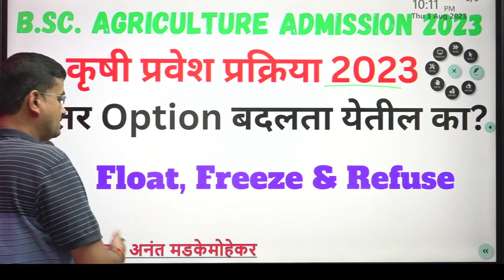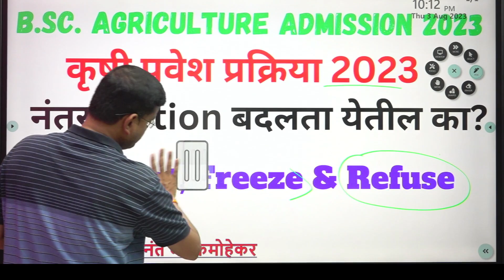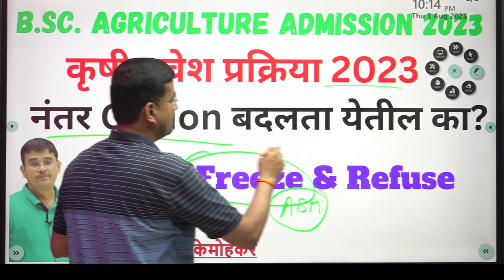Agriculture Admission 2023, नंतर Option बदलता येतील का?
Welcome to KK Agri Academy